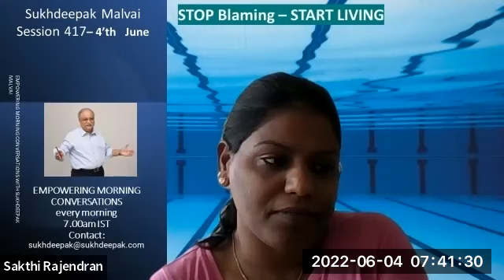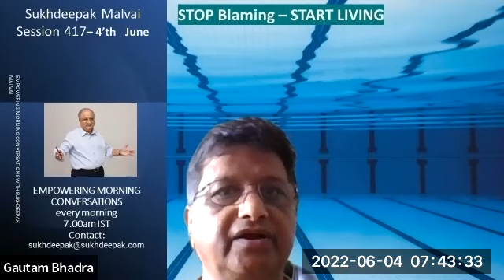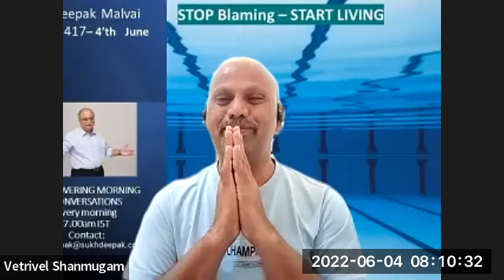417 Empowering Morning Conversations - free sessions to boost your well being and productivity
Daily life recharge - free sessions to boost your well being and productivity